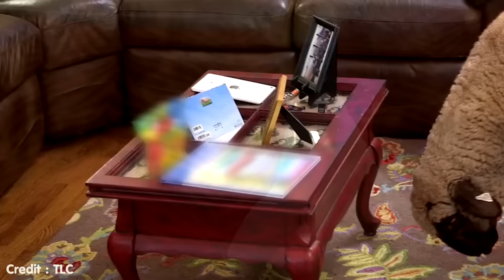6 ครอบครัวเลี้ยงสัตว์พิเรนทร์!! (กินนอนด้วยกัน)